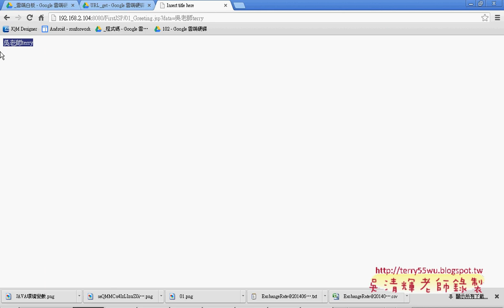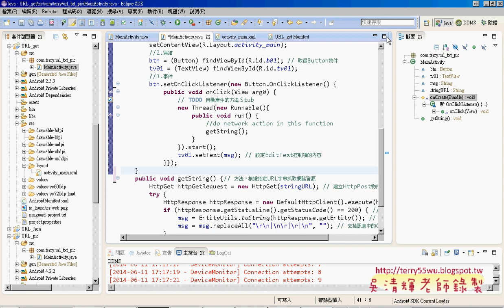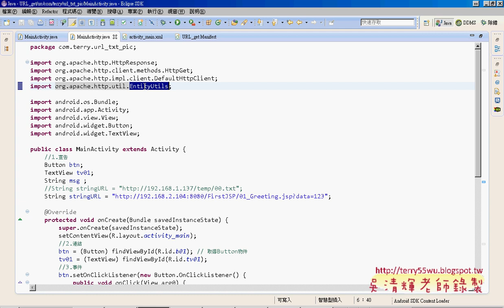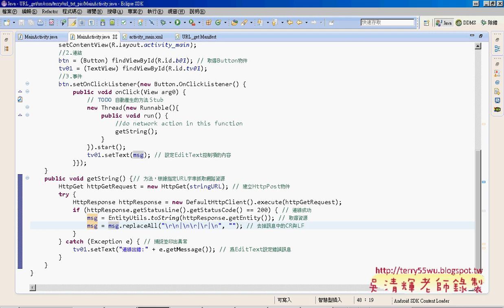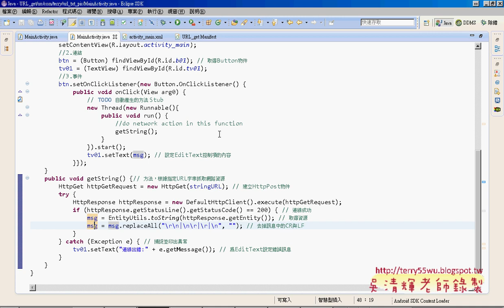12 如何在Android用Get方式存取資源